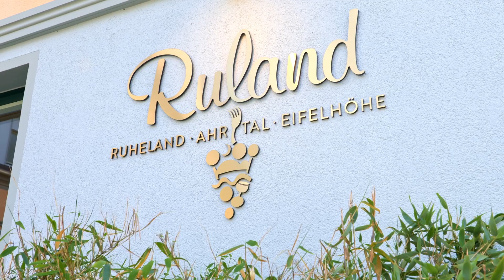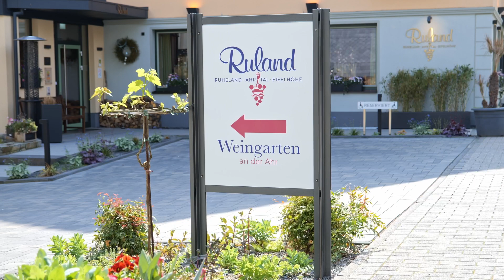We AHR open - Hotel Restaurant Ruland in Altenahr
Noch lange nicht fertig. Aber offen und froh über deinen Besuch! 🤗

Wie schreitet der Wiederaufbau im Ahrtal voran? Wir haben das Hotel Restaurant Ruland in Altenahr besucht.

Video: Markus Werner Film / Dominik Ketz